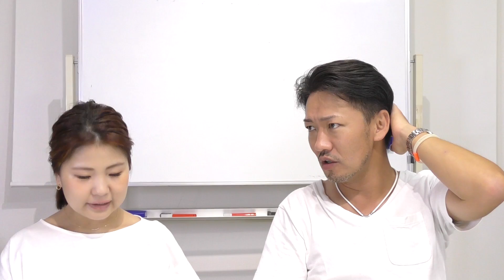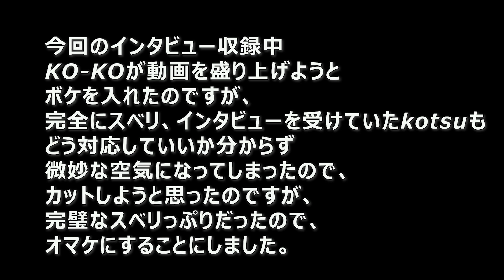美容師の練習時間のリアル【みんなどれくらい練習する？】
美容師にとって欠かせない練習
みんなどれくらい練習しているのでしょうか。